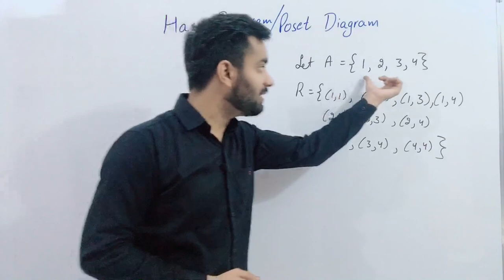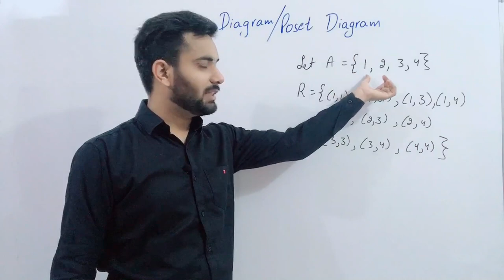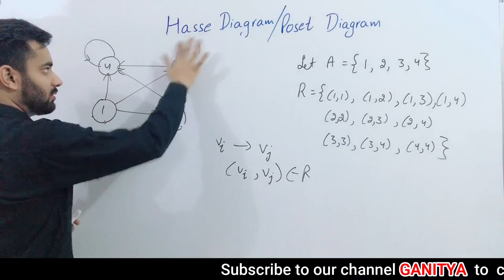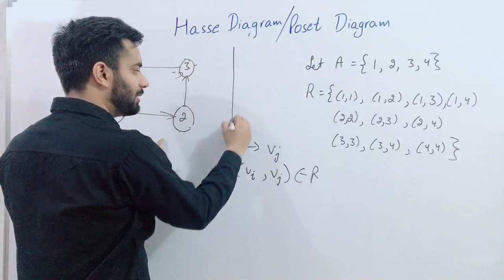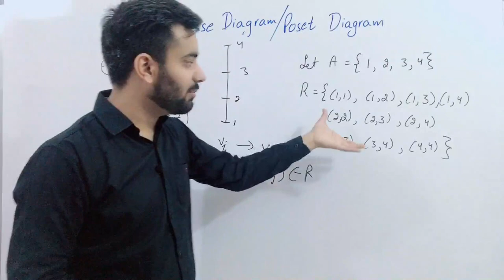2. Hasse Diagram | IN HINDI | STEP BY STEP | Converting Poset into Hasse Diagram | Lattices | Part 2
In this video You will learn how to CONVERT a given POSET into a HASSE diagram

By prince bhawar ( M.sc.,  B.Ed., CTET, PSTET )